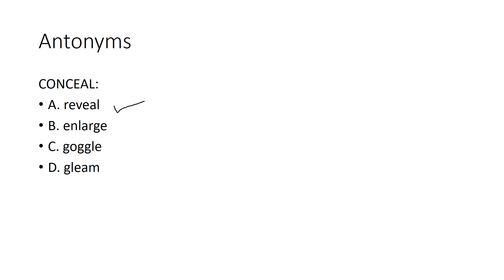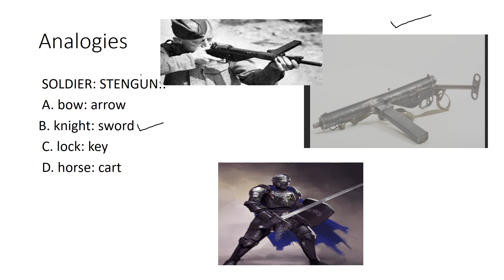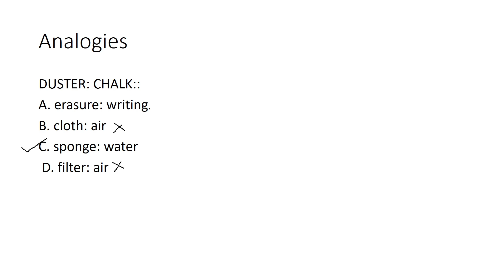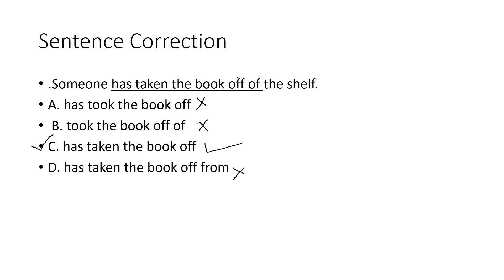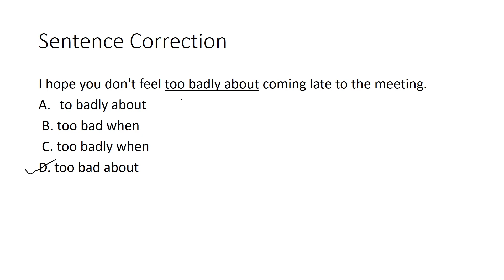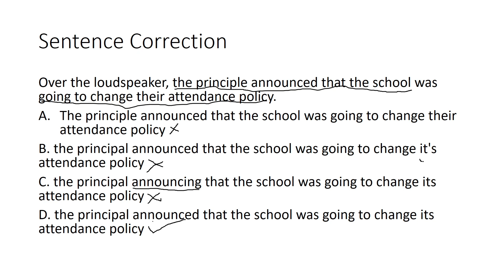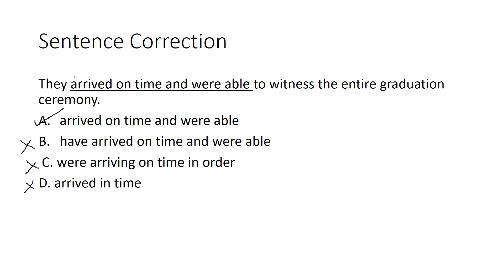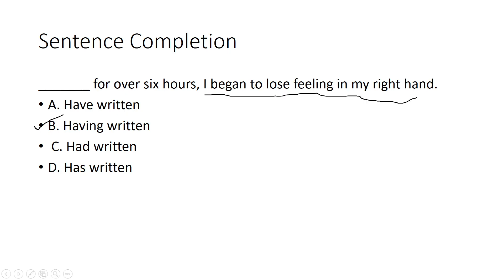Verbal Questions of NTS GAT General Past paper held on 18th June 2023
In this video, we discuss verbal questions from the nts gat general test that was held on 18th June 2023
NTS GAT General test preparation 2023
NTS GAT 2023
NTS GAT